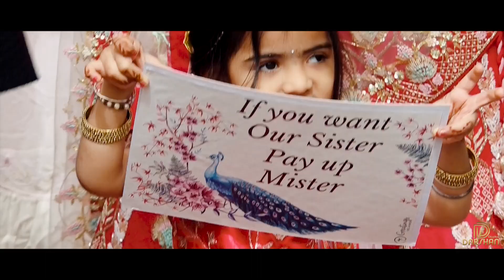Dhawal & Riya | Wedding Highlight